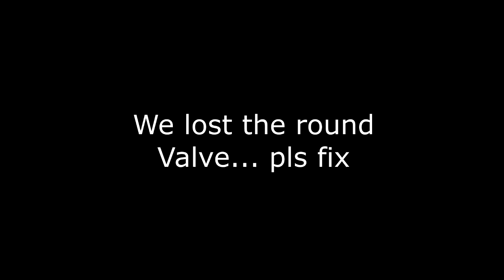[CSGO] RIP BOMB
Valve... pls fix this fking game!!